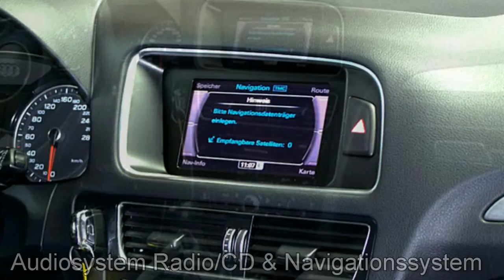Audi Q5 Autohaus Czychy